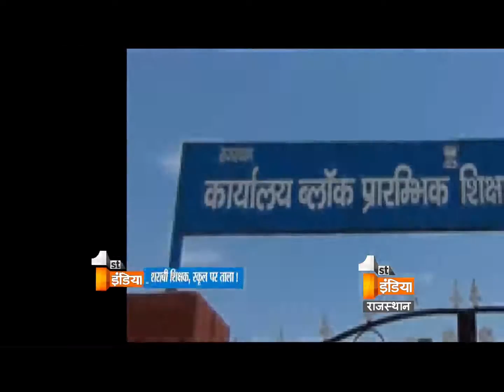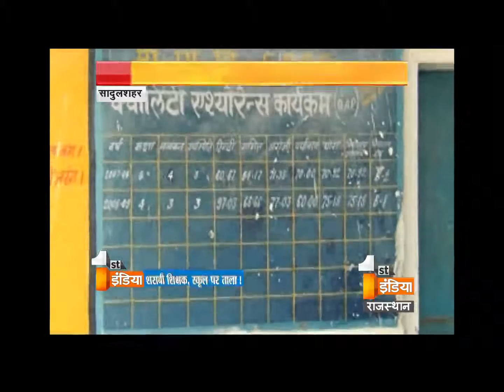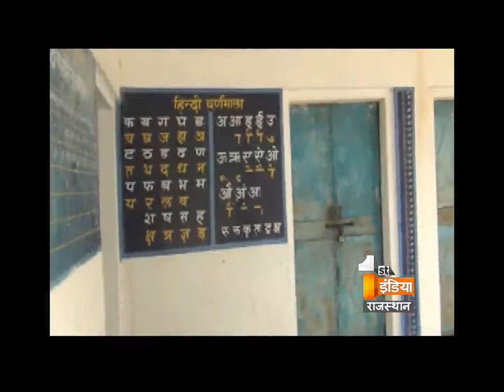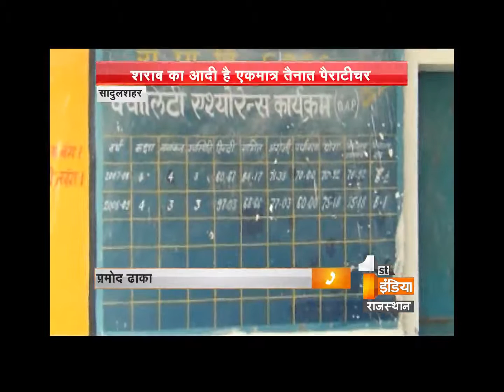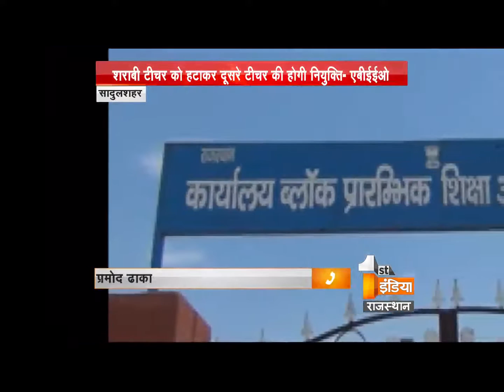Government School teacher reaches school in drunk condition | First India news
Sri Ganganagar : Schools are treated as a next house of Saraswati goddess. Government schools are a temple for poor families for their children and this is a hope for their child future. But when in these temple teacher visit while drinking alcohol so can you imagine the condition of the parents? In this fear how can they send their children to school.